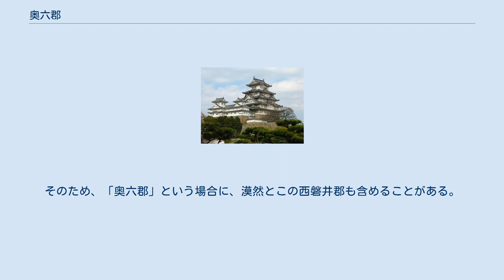奥六郡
奥六郡（おくろくぐん）は、律令制下に陸奥国中部（東北地方太平洋側、後の陸中国）に置かれた胆沢郡、江刺郡、和賀郡、紫波郡、稗貫郡、岩手郡の六郡の総称。
 現在の岩手県奥州市から盛岡市にかけての地域に当たる。
 陸奥国は大和朝廷の勢力圏の北端に位置していた為、時代によりその範囲は大幅に異なる（詳細は陸奥国を参照）。
奈良時代の終わりまで、大和朝廷が実効支配していたのはほぼ現在の福島県、宮城県の範囲であったが、坂上田村麻呂を指揮官とする朝廷軍の侵攻により、9世紀初頭には大和朝廷の勢力は現在の岩手県に到達し、802年に鎮守府が胆沢城に移される。
その後、大和朝廷の勢力は順次北上し、10世紀半ばに岩手郡が成立して奥六郡が完成したと考えられている。
 11世紀には奥州安倍氏が大和朝廷から「六箇郡の司」と呼ばれる地位を与えられて、この地域に大勢力を築く。
しかし安倍氏は河内源氏の源頼義、出羽清原氏との抗争（前九年の役)の後に滅亡し、奥六郡は出羽清原氏に継承される。ところがその20年後、今度は出羽清原氏に内紛が発生し、これに源義家が介入して後三年の役と呼ばれる戦乱が発生。最終的に奥六郡は安倍氏の惣領であった安倍頼時の孫で、藤原北家魚名流である藤原清衡が支配するところとなった。 清衡に始まる奥州藤原氏は、12世紀末、源頼朝と戦って（奥州合戦）滅亡する。
 南北朝時代には、源義家の後裔に当たる足利氏が紫波郡（かつては「斯波郡」）に進出、「斯波氏」を名乗りその流れは室町幕府三管領筆頭となった。
 現在では、岩手県を南北に流れる北上川沿いの北上盆地の内、南の端の旧磐井郡を除く地域にあたり、稀に「北上平野」とも呼ばれる。
 現在、北上盆地の南の端には、北上平野と低い山地で分けられる西磐井郡（平泉町や一関市中心部がある小盆地。北上川沿いに奥六郡と繋る）と、北上盆地から外れる東磐井郡があるが、これらは明治時代初期に旧・磐井郡を分割したもの。
奥州藤原氏の本拠地・平泉は、在地勢力の本拠である奥六郡と、陸奥国府多賀城を背景に朝廷勢力の強い仙台平野とのつなぎ目にあたる軍事的な要衝の小盆地「西磐井郡」にあった。
そのため、「奥六郡」という場合に、漠然とこの西磐井郡も含めることがある。